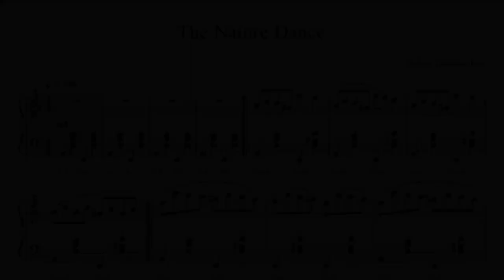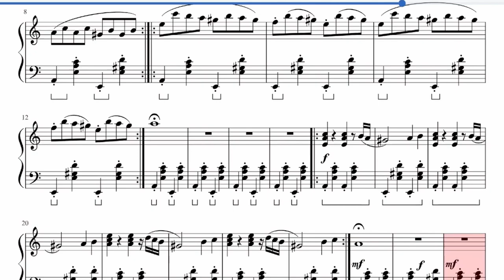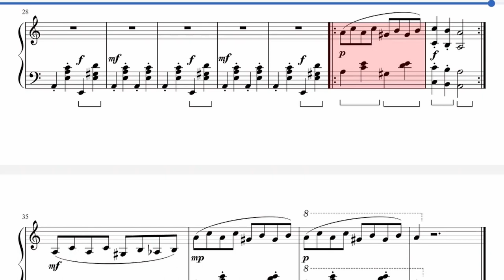The Nature Dance - (New Series)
In this new series (Revised Pieces), I will be going back and revising some of my previous works to bring them up to date so to speak. I will be contrasting the sound, as well as the sheet music to see where I have improved musically. The new sheet music will be available to purchase in the description. Enjoy:)